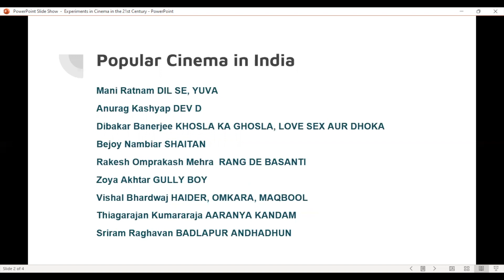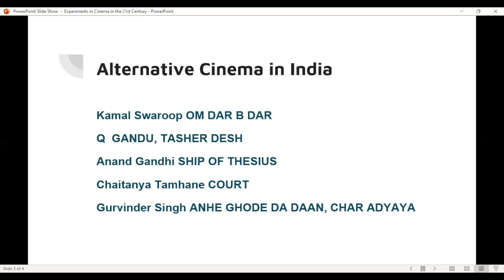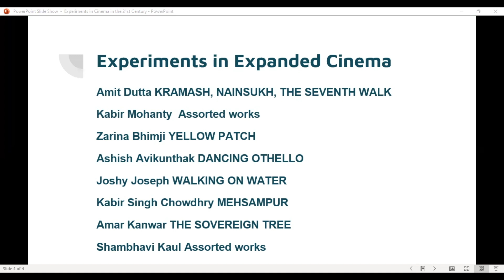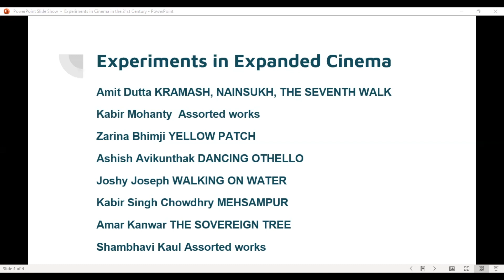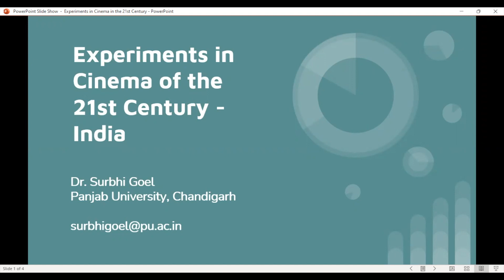Experimental Cinema of the 21st Century New Frontiers: India and the World (Part -2)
Dr. Surbhi Goel